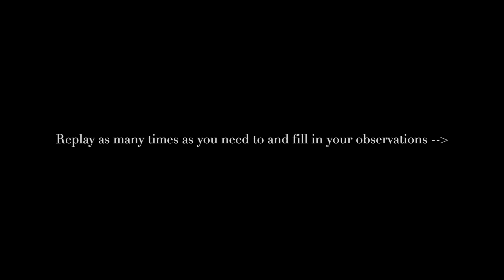CSEC Chemistry SBA: Identifying Oxidising and Reducing Agents| Redox Reactions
Substances can be classified as oxidising or reducing agents, depending on their reactions with known reducing and oxidising agents, respectively.
Known oxidising agents,  potassium manganate (VII) [purple] and acidified potassium chromate (VI) [orange] are used to test if substances A, B and C are reducing agents  while acidified potassium iodide is used to determine if any of the 3 substances A, B or C is an oxidising agent.

00:01 - Introduction & Overview
2:00  - Testing substance A
5:10 - Testing substance B
6:30 - 10:23 Testing substance C
10:24 - One last look at all three substances

Catering to CSEC Chemistry students.

A CSEC/ GCE required experiment where you classify three substances as with oxidising or reducing agents, based on their reactions with known oxidising and reducing agents.